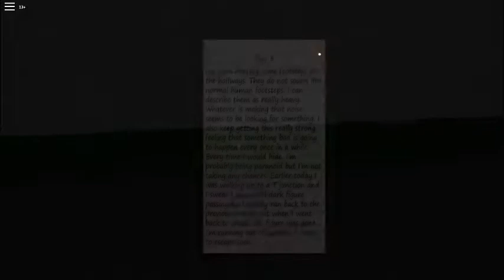Erik Papatie Autobus Ford 185 Passe Vite Après L’autobus 198